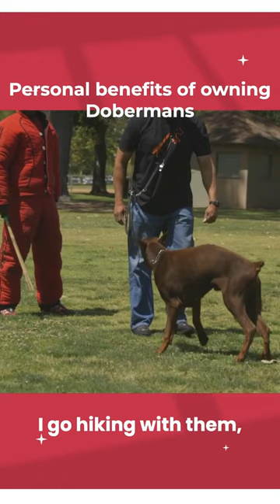BENEFITS OF OWNING A DOBERMAN PINSCHER